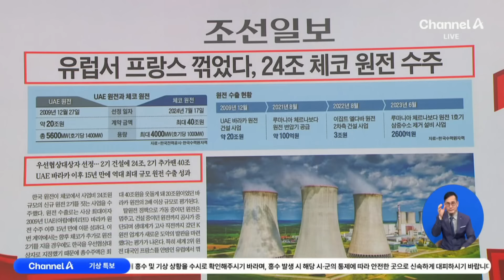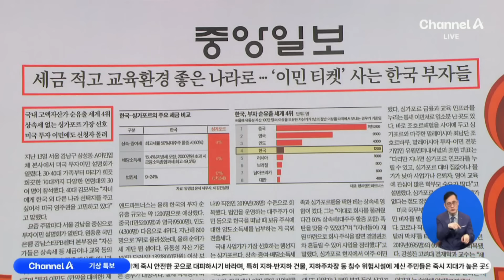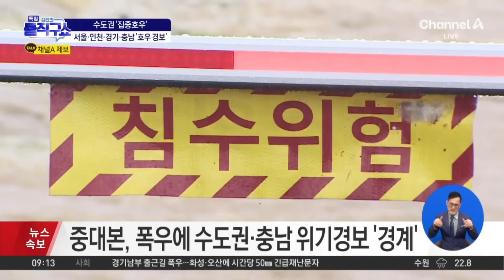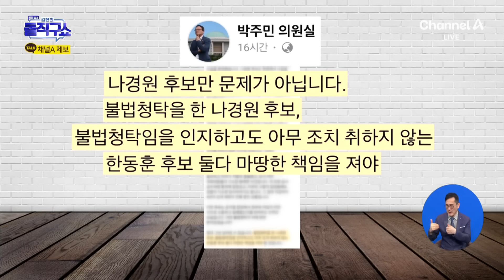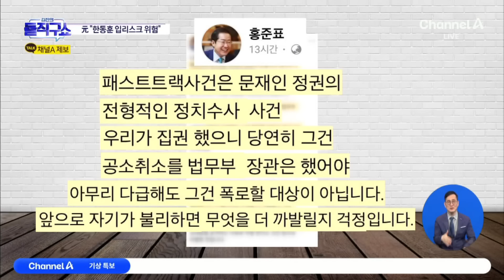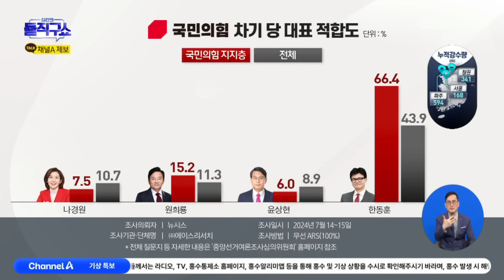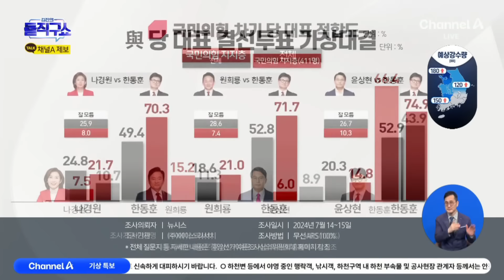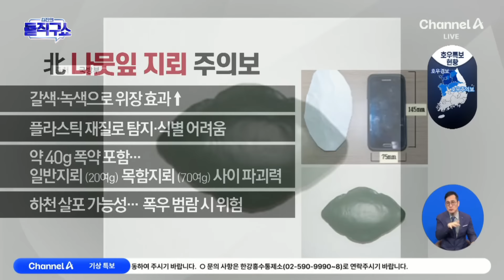[다시보기] 중대본, 폭우에 수도권·충남 위기경보 ‘경계’ | 2024년 7월 18일 특집 김진의 돌직구쇼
7월 18일 김진의 돌직구쇼 오프닝 / 김진의 돌직구쇼 - 7월 18일 신문브리핑 / 서울에 시간당 20mm 폭우…서울시 하천 29개 통제 / 서울 동부간선도로 전 구간 교통 통제…출근길 곳곳 혼잡 / 중대본, 폭우에 수도권·충남 위기경보 ‘경계’ / [날씨]강하고 많은 비…집중호우 유의 / 한동훈 “나경원, 공소 취소 부탁” 폭로…집안에 불 지른 ‘자폭 전대’ / 원희룡 “韓 ‘입리스크’ 위험”…한동훈 “내가 하면 내부총질?” / [모닝콜]채성준 서경대 군사학과 교수 / [핫2] 명품백 건네고 첩보 활동?…한반도 전문가 기소한 美 / [핫2] 北 ‘나뭇잎 지뢰’ 주의보…대북 전단에 ‘맞불’?

〈평일〉
08시 00분 라디오쇼 정치시그널 (유튜브 라이브)
08시 50분 김진의 돌직구 쇼
10시 20분 김진의 더라방 (유튜브 라이브)
12시 00분 뉴스A 라이브
15시 50분 강력한4팀
17시 20분 뉴스TOP10
19시 00분 뉴스A

〈주말〉
12시 00분 토요랭킹쇼·뉴스A 라이브
17시 40분 뉴스TOP10
19시 00분 뉴스A